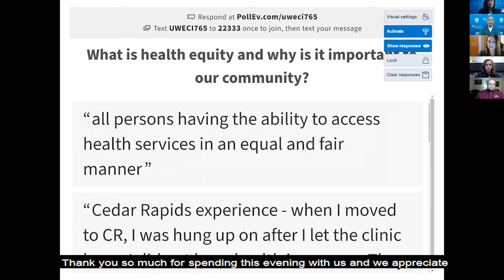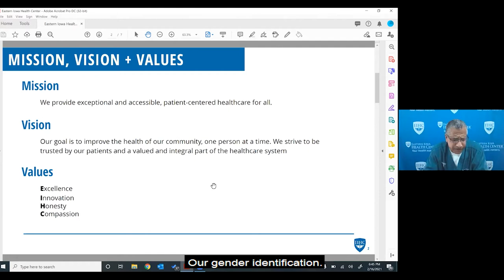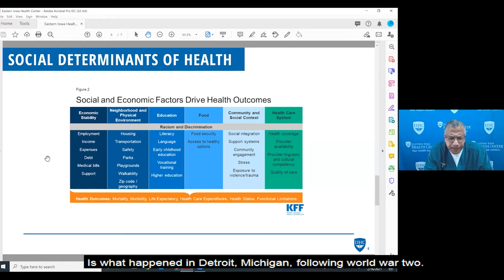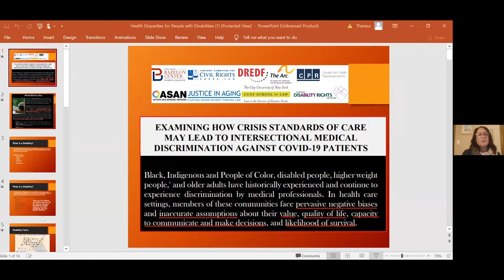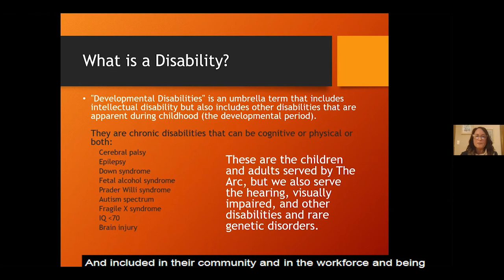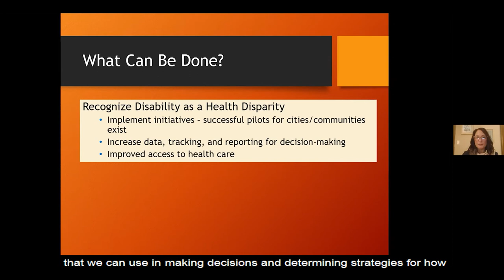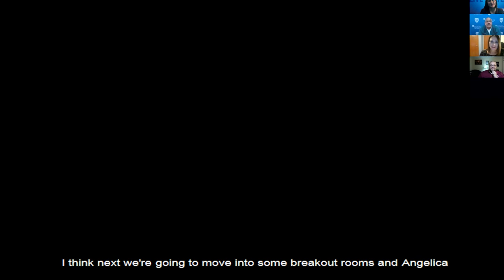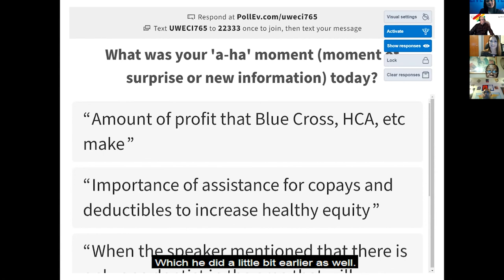Equity Conversation Series: Health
This video is part of “Equity Conversations: Creating a Community of Belonging”, which aims to build awareness and understanding around equity within the areas of education, financial stability, and health. All views and opinions expressed herein are those of the speakers and participants and do not necessarily reflect the official policy or position of the Cedar Rapids Civil Rights Commission or United Way of East Central Iowa.